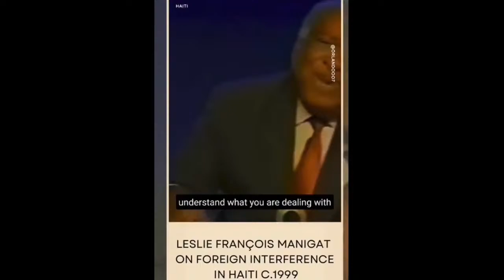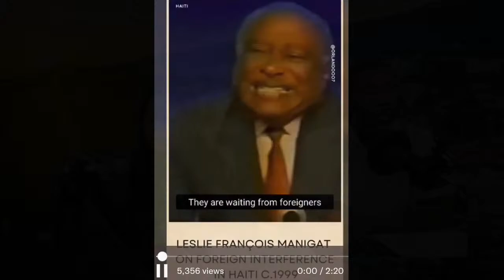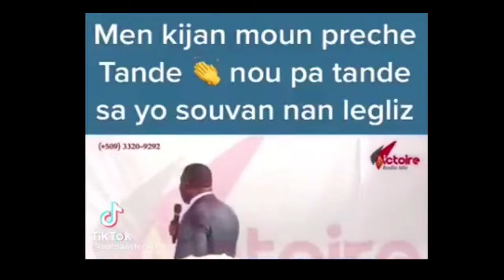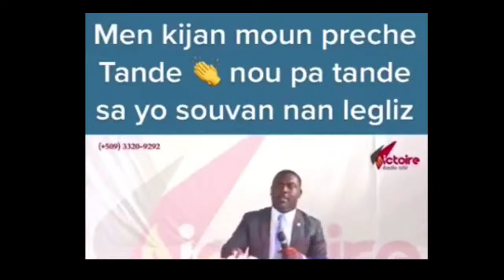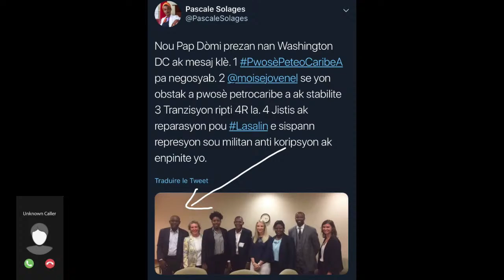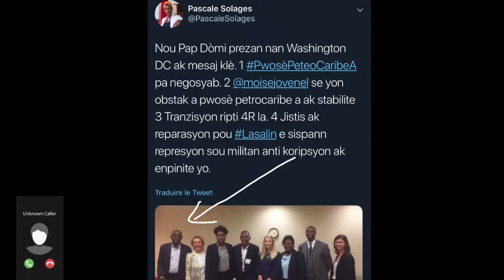KOMANDAN GUY PHILIPPE FÈ LOUKO DEPALE. VIKTWA POU AYITI. RENE JEAN JUNEAU PALE.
LWe talk about real situations that impact everyday living in Haiti, United States and in around the world. Our programs are especially made for Haitian people that living in Haiti and abroad.